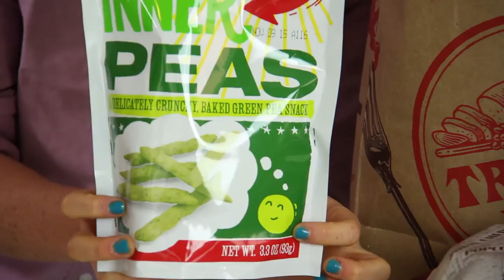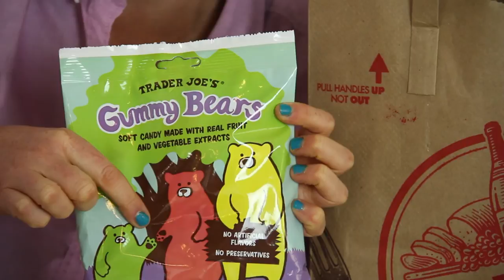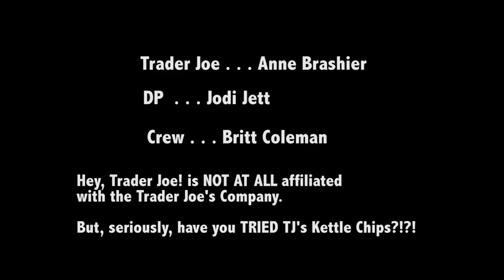Trader Joe's Products with ADORABLE Cartoon Labels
Hey, Trader Joe! is passionate about Trader Joe's products . . . and  other stuff!

Trader Joe's packages come with ADORABLE labels - YUM!

Tune in every Wednesday at 10 am California Time
for answers to all your burning Trader Joe's questions.

Send your questions about Trader Joe's products, the Trader Joe's brand, .

Anne Brashier - Trader Joe
Jo Jett - DP
Britt Coleman - Crew

But she can be!